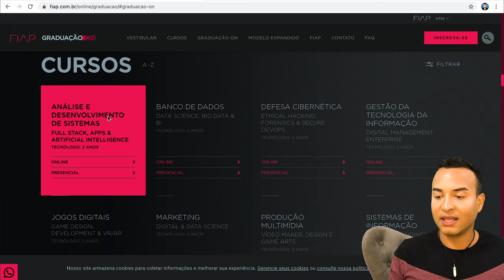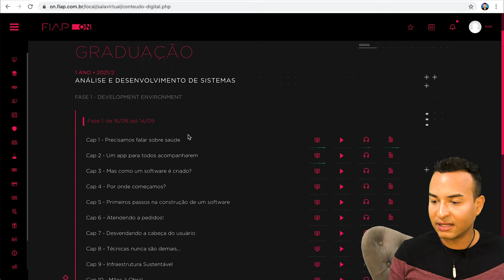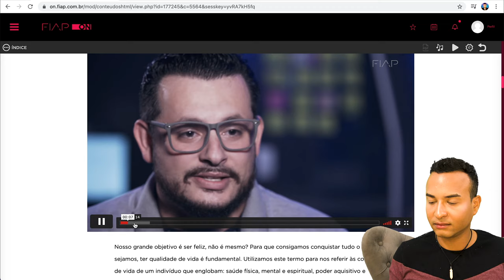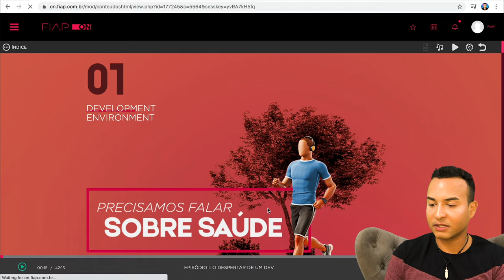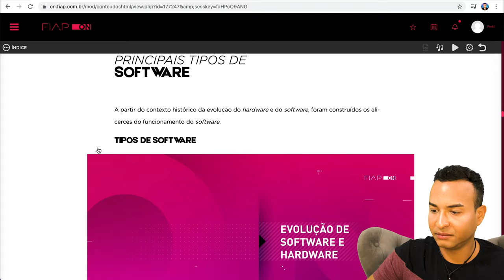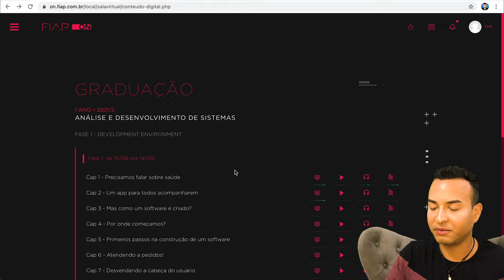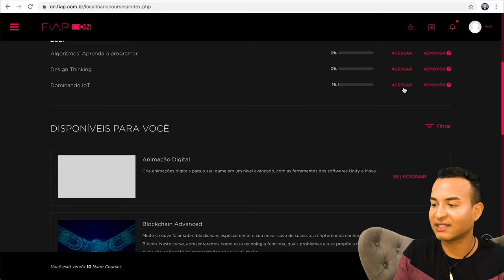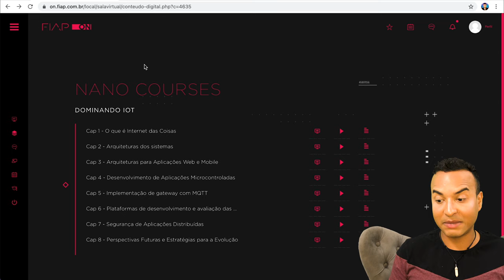Como são as AULAS EAD da FIAP?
Veja neste vídeo como são as vídeo aulas da FIAP - Faculdade de Informática e Administração Paulista (FIAP)  à distância, o material didático, apostilas, as atividades, provas, notas e como funciona o ambiente virtual de aprendizagem de modo geral.